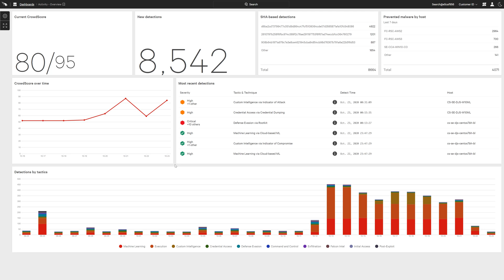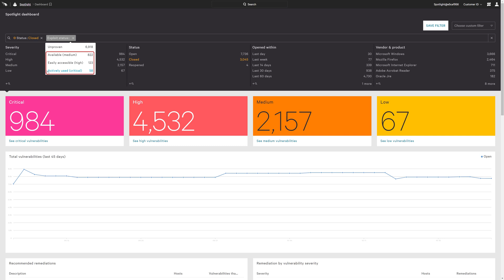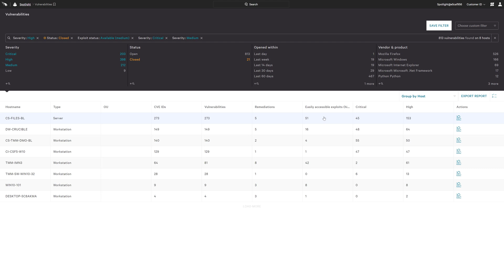How to streamline patching using Falcon Spotlight exploit filtering capabilities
Streamline your vulnerability prioritization by using Falcon Spotlight exploit filtering capabilities. Falcon Spotlight makes it easy to conduct real-time vulnerability assessment and management for your organization. In this video, you will see a brief demonstration on how to make use of Spotlight’s exploit filtering capabilities. With it, you can get a quick read on what vulnerabilities are impacting your endpoints, as well as detailed information on the sources that inform a particular exploit.